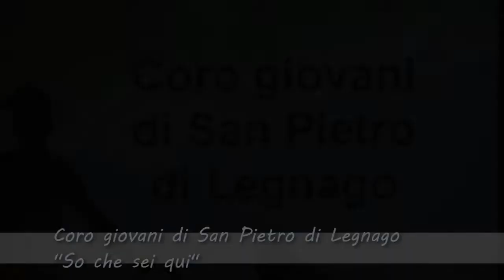Coro giovani di San Pietro di Legnago - So che sei qui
12° Festival Cori Giovani - Villa Bartolomea, 9 febbraio 2014